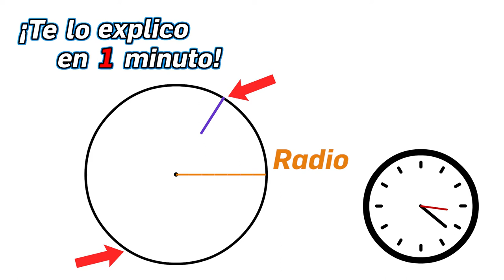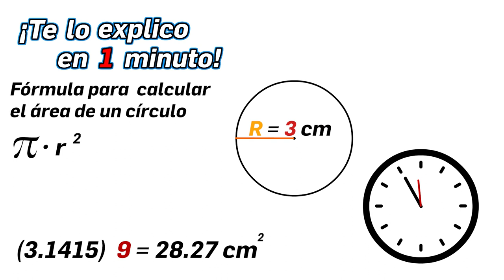87.- ¿Cómo calcular el área de un círculo? - ¡Te lo Explico en Un Minuto!